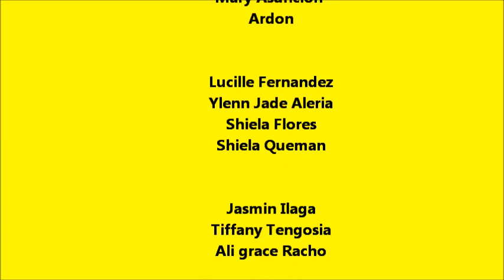FOREVER 21 CASH WRAP DAVAO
FOREVER 21 CASH WRAP DEPARTMENT
MERRY CHRISTMAS 2012 :D